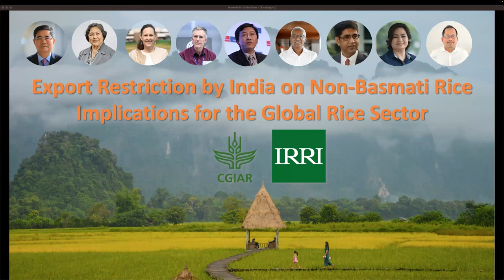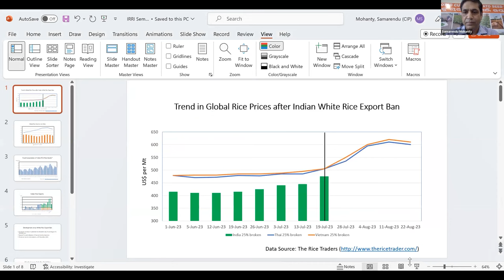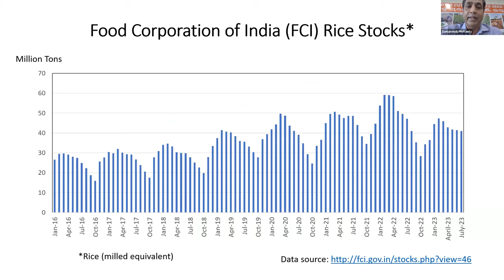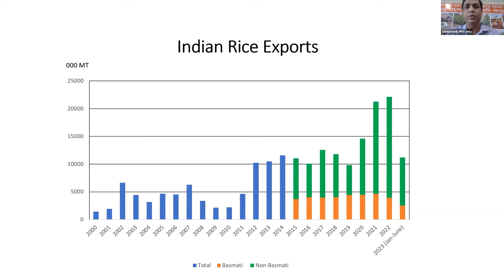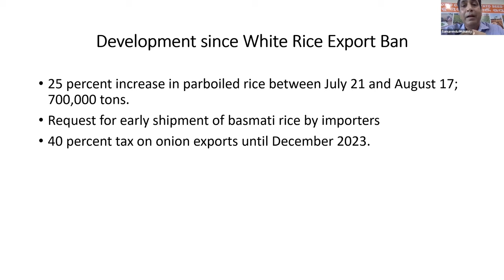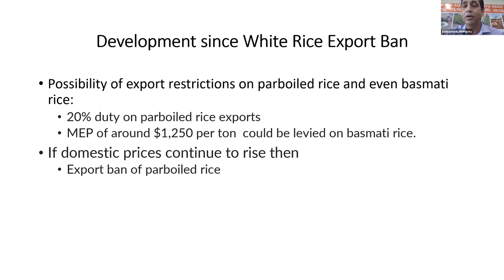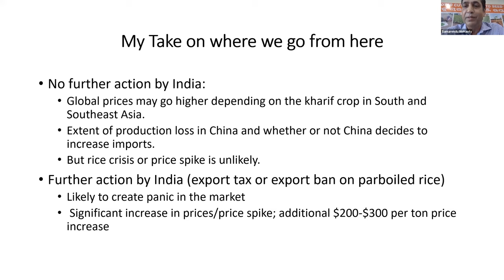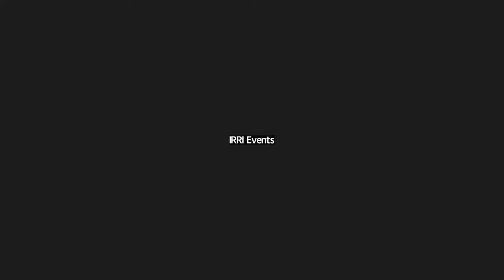IRRI webinar highlights global rice trade insights amidst market disruptions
Global rice research and market experts from Southeast Asia, South Asia, and Africa came together in an IRRI-hosted webinar today to offer country, government, and scientific perspectives on the effect of the recent India non-basmati rice export ban on the global rice market. The panelists explored strategies to help rice value chain actors navigate the challenges of the restriction and other possible market disruptions that could affect rice importing and exporting countries. The IRRI Global Rice Model was used to investigate the potential impact on international and domestic rice markets of the recent restriction while the other featured panelists drew from their experiences in government to government negotiations, production strategies, private sector involvement, and regional food security & economic cooperation. Watch the full webinar recording.